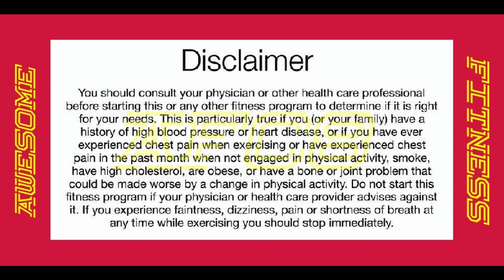5 MINUTE FULL BODY HIIT WARM UP - NO MUSIC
Before you start any workout, you need to start it with a great warm up